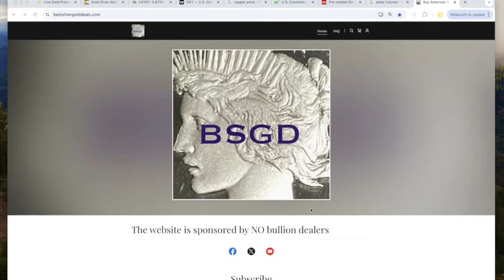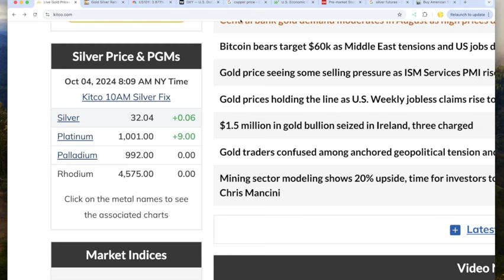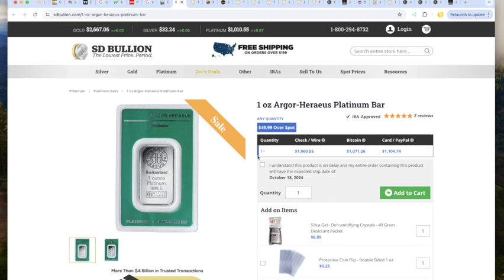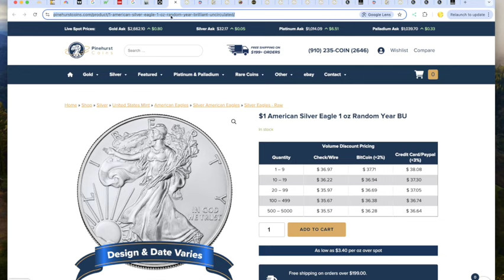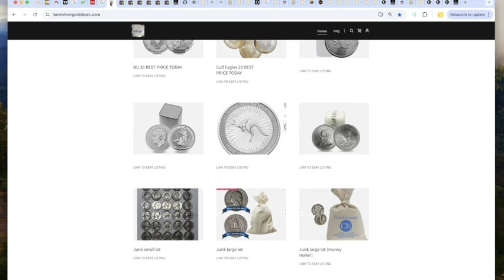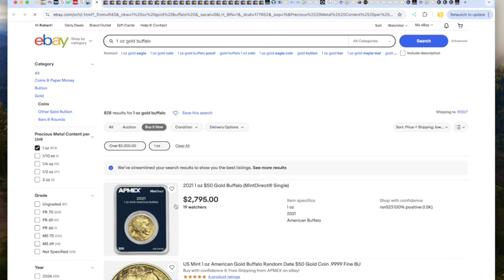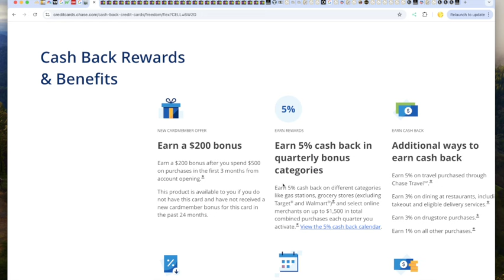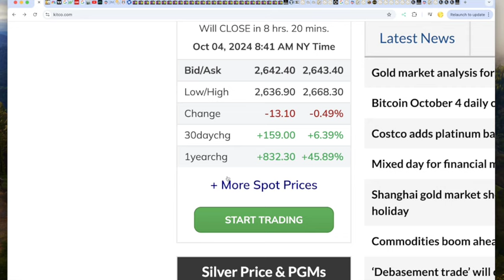Best Silver Gold Deals of 10-4-24 BULLISH LABOR = BEARISH METALS BUYING OPPORTUNITY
SOMETHING NEW COMING IN OCTOBER!

BEST PRICE ON SILVER ON EBAY
BEST PRICE ON 1/4 GOLD ON EBAY
Important Disclosure: The following products offered through Ebay, contain links generated by the Ebay Partner Network that may provide some compensation to this website if used to purchase a recommended item over a short period of time. This income helps support the website and in no way increases the cost of these products to you. We strive to recommend products that represent the best value to you at all times. Thank you for your continued support.